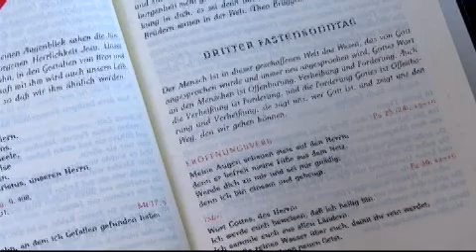Impuls zur Fastenzeit von Pfarrer Hans-Michael Schneider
"Meine Augen schauen stets auf den Herrn." Pfarrer Hans-Michael Schneider in einem Impuls zur Fastenzeit. Mehr zur Diözese Rottenburg-Stuttgart